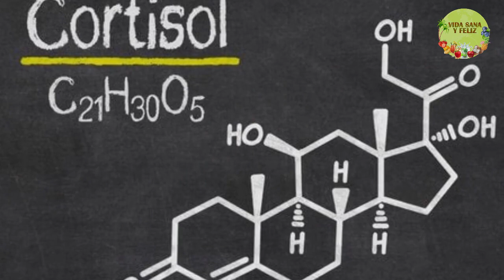El Ajo Ayudará A Evitar Que Te Enfermes De Muchas Cosas Aumentando Tus Defensas Debes Consumirlo Así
EL ajo es un elemento con muchos beneficios, según la medicina naturista. Tiene efecto antibiótico, y es capaz de reducir niveles alterados de presión arterial, colesterol, e insulina.
De igual manera, se le ha relacionado con el tratamiento de la toxoplasmosis, control de enfermedades cardíacas, regeneración de daños causados por arteriosclerosis, reumatismo y complicaciones por diabetes.
 Hola amigos soy karla molina y les doy la bienvenida a nuestro canal  de trucos y remedios caseros VIDA SANA Y FELIZ.. NO sin antes invitarte a q te suscribas a nuestro canal y actives la campanita de notificaciones para q veas todos nuestros nuevos contenidos. comencemos..
Les cuento que no podemos consumirlo en cantidades elevadas es contraproducente para pacientes con hemorragias debido a sus propiedades anticoagulantes.
Además, su ingesta exagerada puede provocar irritación estomacal.
No obstante, tal y como mencionamos, sus usos medicinales son amplios y variados.
A continuación exponemos una lista de otras enfermedades en las que se ha empleado el ajo como tratamiento natural:
Infecciones intestinales
Hemorroides
Sabañones, verrugas y callos
Herpes labial
Estrés, nerviosismo e insomnio
Accidente cerebrovascular (ACV) y trombosis
Anemia
Edemas
¿Es mejor el ajo crudo o cocido?
Los beneficios del ajo para perder peso pueden aprovecharse tanto crudo como cocido.
Al machacar los dientes de ajo se crea la alicina, conocida por sus efectos antibióticos, hipoglucémicos, y antioxidantes.
Al cocinar con el ajo se liberan la adenosina y el ajoeno. Estos elementos tienen propiedades anticoagulantes y también se les conoce por reducir los niveles descontrolados de colesterol.
En cuanto a las propiedades adelgazantes, favorece la digestión de los alimentos, ya que incrementa la secreción de los jugos gástricos.
También controla el azúcar en la sangre, la eliminación de toxinas y la retención de líquidos.
Asimismo, regula la producción de cortisol (hormona relacionada con el estrés), mejora los niveles de colesterol y alivia el sistema para una óptima circulación sanguínea.
No podemos pasar por alto que todos los puntos anteriores son básicos para adelgazar.
quisiera q me dijeras en los comentarios que tan a menudo usas el ajo en tus comidas, o en su defecto para q lo haz usado, compartenos tu experiencia.
Los componentes del ajo hacen que este sea un excelente antibiótico, antiviral y un ideal estimulante del sistema inmunitario. Incluso, en diferentes dimensiones y aplicaciones.
Para evitar los partos prematuros se recomienda comer frutos secos y verduras con allium. Este es uno de los compuestos que contiene el ajo, por eso resulta un buen aliado para la gestación.

El ajo es rico en calcio, por este motivo es ideal para aliviar la artrosis y la osteoporosis.

Sus propiedades antibióticas lo convierten en un excelente aliado para tratar la bronquitis, la hipertensión, la tuberculosis, la flatulencia, trastornos del hígado, el reumatismo, la diabetes e inclusive la fiebre.
Purifica la piel Una mezcla de ajo con miel es ideal para eliminar infecciones producidas por piojos o caspa.

hoy voy a enseñarte a preparar un té de ajo que te ayudará a cambiar la rutina q ya conocemos tomandonos el ajo entero o masticandolo para luego tragarlo acompáñenme les muestro este truco casero, antes dime de donde nos estas viendo para así conocer tu hermoso pais..